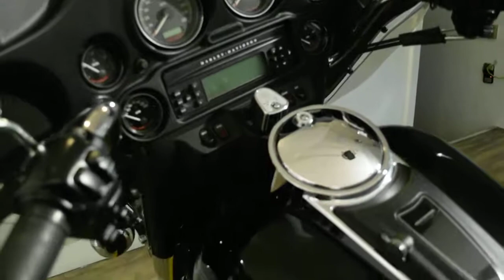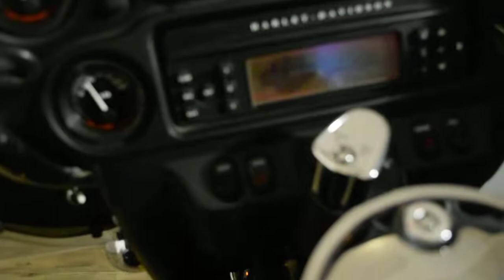2006 Harley-Davidson Ultra Classic | Used motorcycles for sale at Monster Powersport, Wauconda, IL